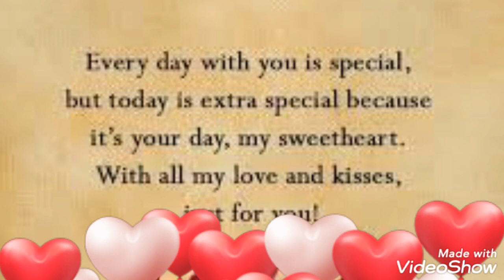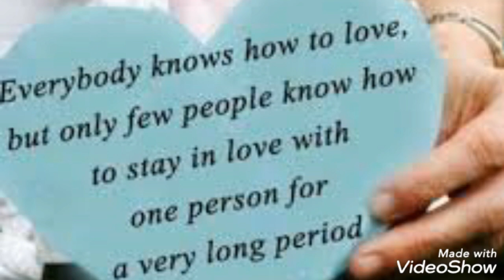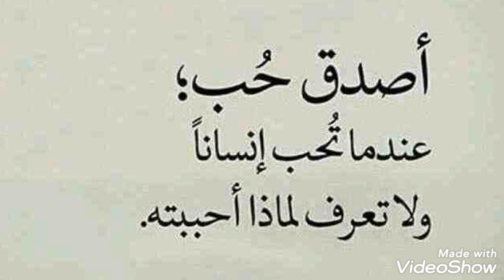احلي الأقوال عن الحب//The best sayings about love#bosy crochet //Sayings about Valentine's Day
هابي فالنتين داي
احلي الأقوال عن الحب